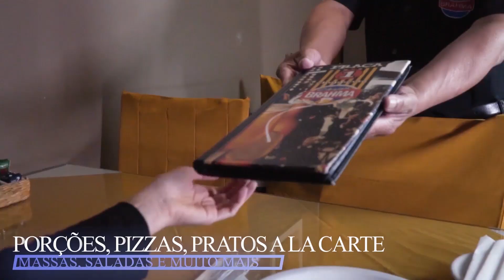Agenda de eventos para Andradas e região